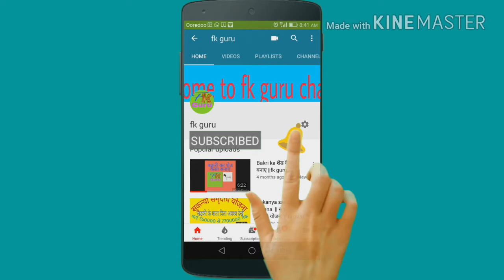सवाल&जवाब =1 || fk guru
Fk guru

Q&a